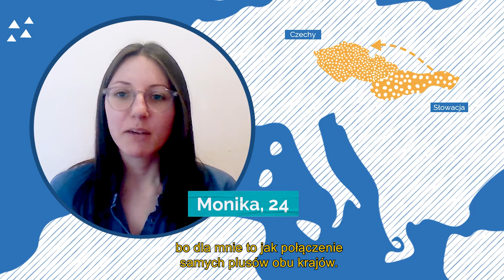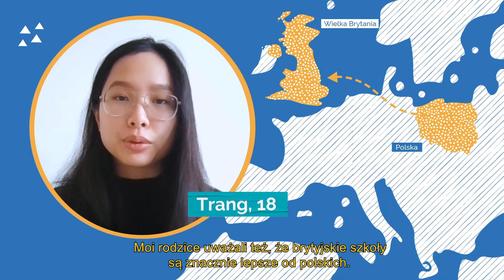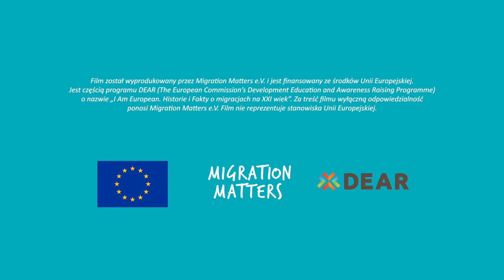Jestem tu z wielu powodów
- Moim impulsem do wyjazdu z Estonii była głównie chęć rozwoju, zyskania wiedzy i lepszej pracy - opowiada 29-letnia Aliis, która wyjechała do Szkocji. Felicia z kolei pokonała drogę z Kanady do Słowacji, żeby być ze swoim chłopakiem. Powody migracji są różne, tak jak ludzie, którzy migrują. Poznajcie młodych migrantów i migrantki i ich historie!

Materiał edukacyjny, który może zostać wykorzystany na zajęciach w szkole na temat faktów i mitów dotyczących współczesnych migracji.

Film został zrealizowany przez Migration Matters. Tłumaczenie filmów powstało w ramach projektu "I am European: Historie i fakty o migracjach na XXI wiek".